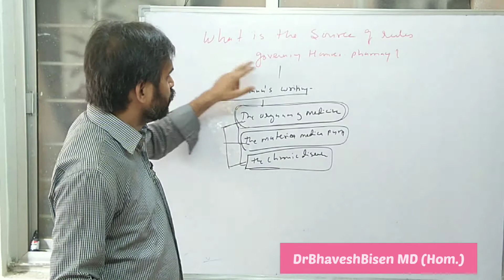Source Of Rules Governing Homoeopathic | Pharmacy Homoeopathic Pharmacy |Dr.Bhavesh Sir Classes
HOMOEOPATHIC PHARMACY
MATERIA MEDICA
REPERTORY
ORGANON OF MEDICINE
PHYSIOLOGY
BIOCHEMISTRY
 PATHOLOGY
MICROBIOLOGY
PHARMACOLOGY
MEDICINE(DISEASES)
CLINICAL CLASSES

1st Option For Homoeopathic Consultation